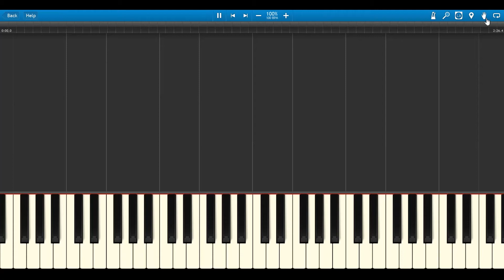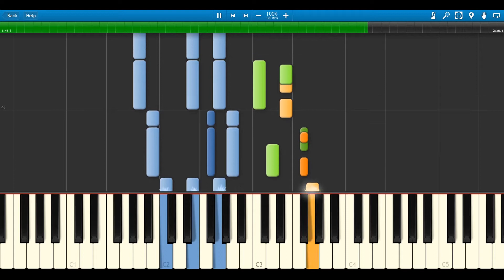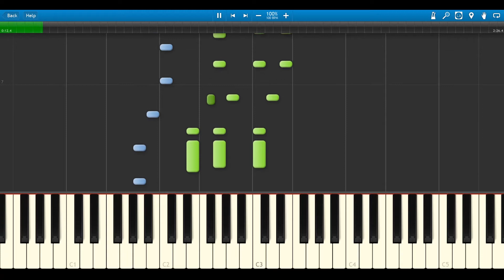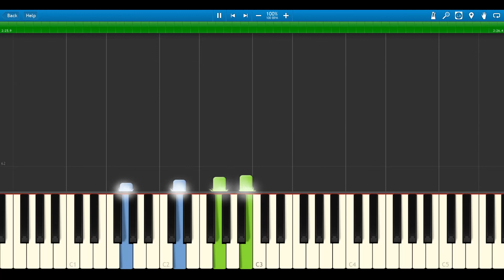Trobi - Never Let You Down (feat. Stevie Appleton): Synthesia Piano Tutorial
As a track with very light future bass-tinged pop production that's really nothing ambitious, I was surprised at first that I liked this track so much. Recently though, Trobi released an acoustic version and, when it was stripped back of all the glitter I could see why it's so good...it's just a great song at its core and sounds just as good when played acoustically. For that reason I thought I'd make a piano arrangement for people to learn, hope you enjoy!